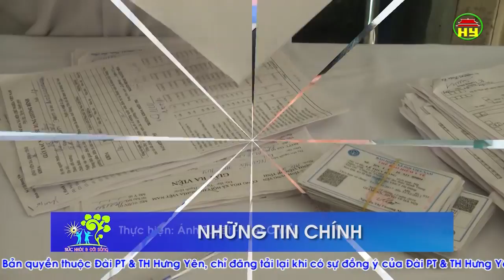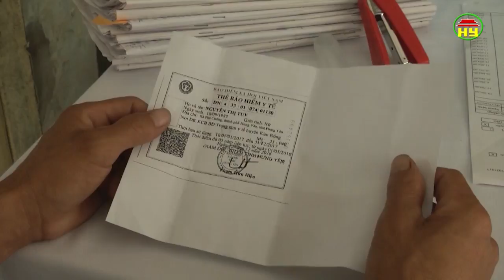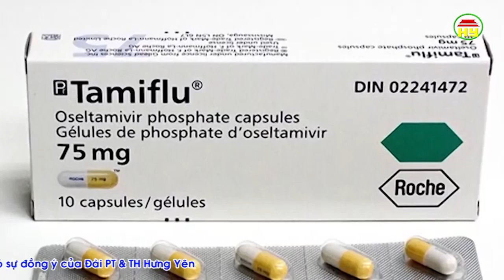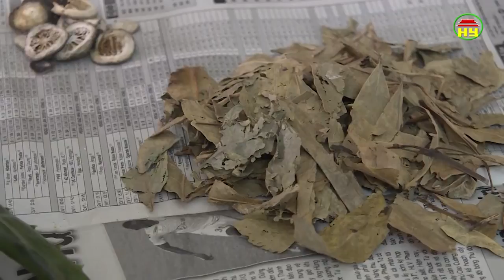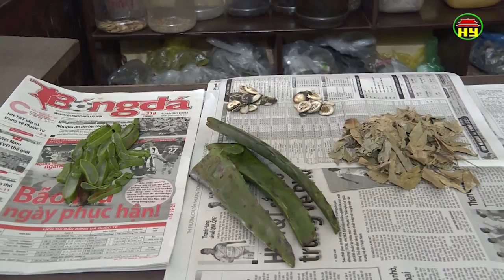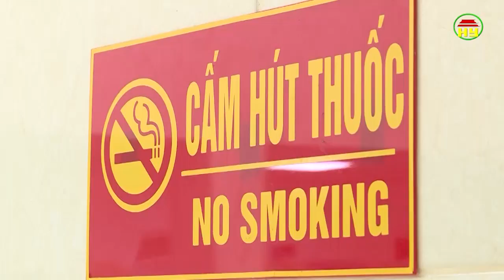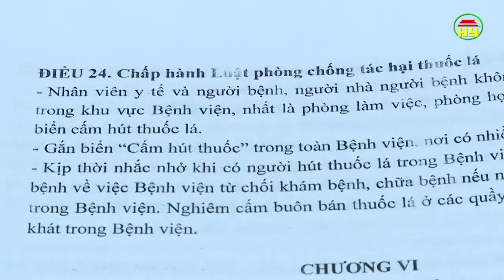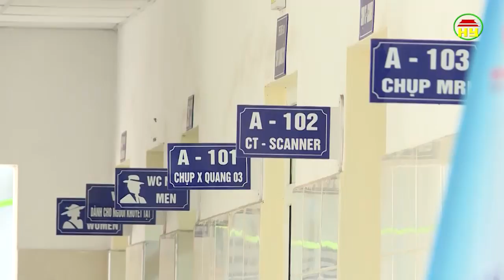Tạp chí sức khỏe và đời sống số 293 ngày 26/02/2018.